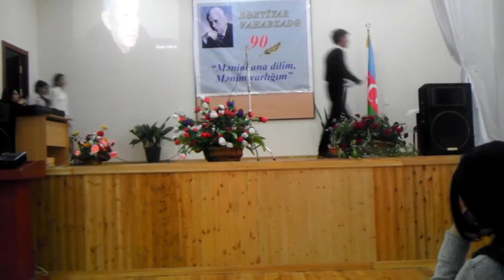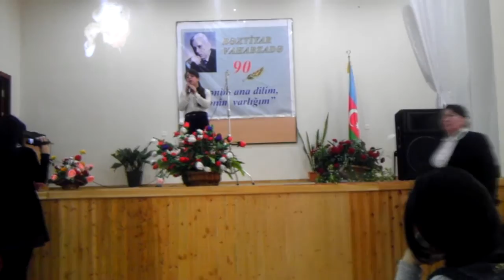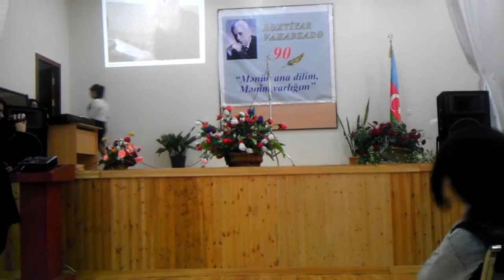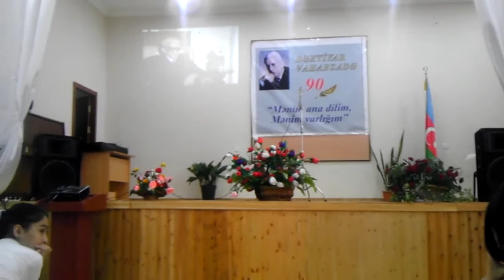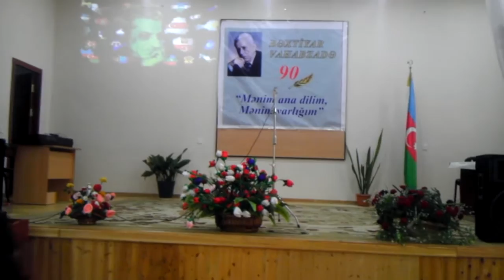Bəxtiyar Vahabzadə - 90. 9 saylı tam orta məktəbdə bədii tədbir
Nəsimi rayonu N. Məmmədov adına 9 saylı tam orta məktəbdə Estetik Tərbiyə üzrə Respublika Tədris-Metodik Mərkəzinin iştirakı ilə Azərbaycan xalq şairi, əməkdar incəsənət xadimi Bəxtiyar Vahabzadənin 90 illik yubileyi münasibəti ilə musiqili-bədii tədbir.